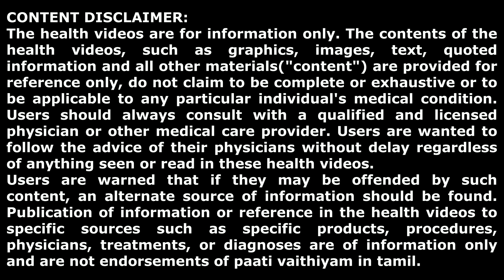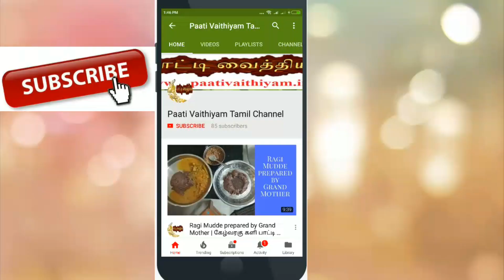வெயில் காலத்தை சமாளிக்க ஈசி டிப்ஸ்... Tips to Prevent from Summer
வெயில் காலத்தை சமாளிக்க ஈசி டிப்ஸ்...
Tips to Prevent from Summer
பாட்டி வைத்தியம்